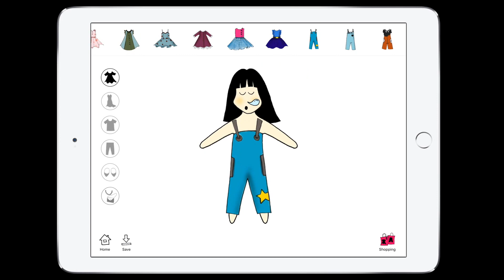Pori Fashion Show for iPad and iPhone - Free Download on AppStore!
Run your own Fashion Show! Enjoy rich collection of hand-drawn clothes such as dress, one piece, pants, skirts, shoes and accessories. Shop new designer collections to enrich your closet and imagination! The collections in the shop will be continuously added by real fashion designer.